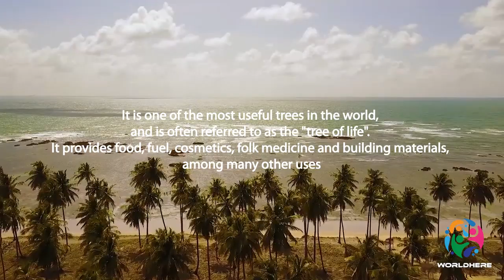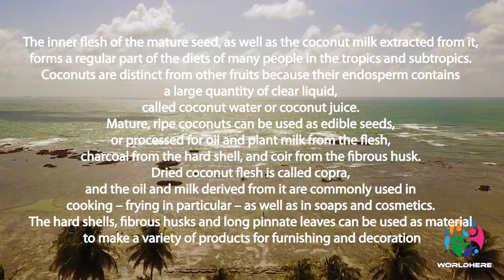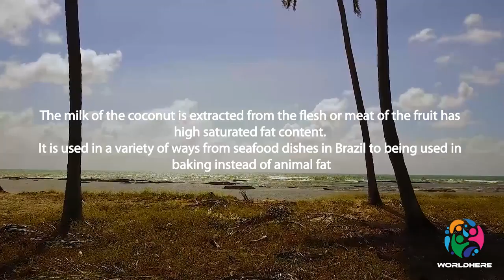Coconut | The Tree of Life | Amazing World | Episode 22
In this video series "Amazing World", we gonna get an idea about special places and special things inside and around this beautiful Earth. Come with us to enjoy this real beauty and experience that amazing things.

Today's Topic - The Coconut Tree | The Tree of Life

Footage promoted by Cah Sambas

Este footage é livre para suas composições autorais ou comerciais desde que seja inscrito em nosso canal e informe na descrição do seu vídeo o nosso